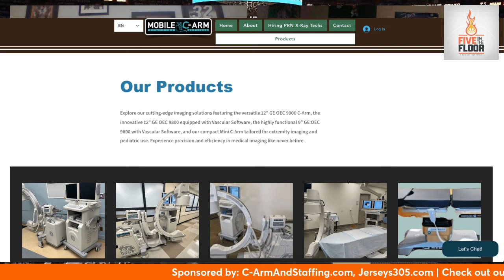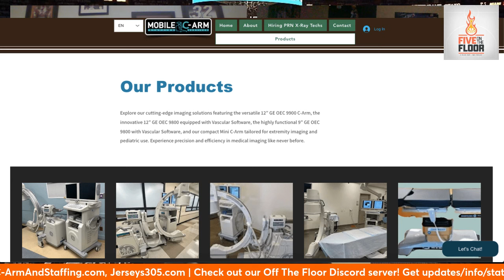Miami Heat: Why do players not play much anymore? | Five on the Floor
As the Miami Heat head toward the final 10 games of the season, with only one player (Jaime Jaquez Jr.) on pace to play 72 games, Ethan, Greg and Alex look at the way it used to be for the organization, and discuss what may have led to the decline in player availability. Is this strategic? Bad luck? Part of a larger NBA issue?

Join us on our Off The Floor Discord server! Get exclusive insider information, along with updates/stats/insights from the 5OTF crew and hang out with other Heat fans! (Scroll down after clicking). Also, come hang out and watch games with us live on Playback.tv/5RSN or on their app, we also do off-day live shows there.

Sign up using the code FIVE to double initial deposit at PrizePicks.com